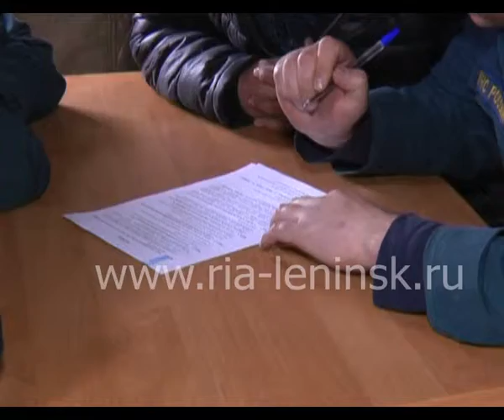Областные соревнования аварийных бригад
На базе 7 отряда Федеральной противопожарной службы прошли областные соревнования на звание «Лучшая команда по проведению аварийно-спасательных работ при ликвидации последствий ДТП».